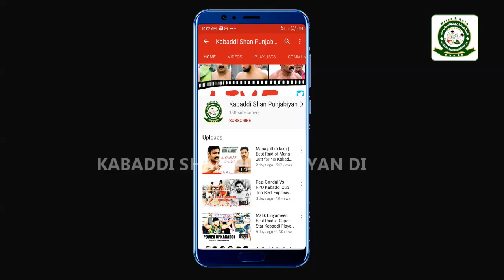85 Kg All Open Kabaddi Match 2020 Arslan Watoo Vs Bahadur Shikra Burewala 142-EB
Our channel "kABADDI SHAN PUNJABIYAN DI

KabaddiWorldCup 2017,